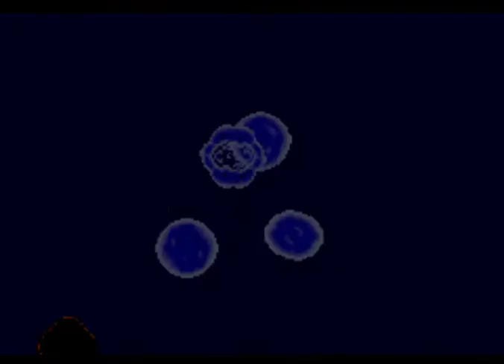[Episode 25] Final Fantasy V - Castle Surgate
I have to be honest I really don't remember this game all that much. There are moments that I do recall but it was like starting to play a game from scratch again.